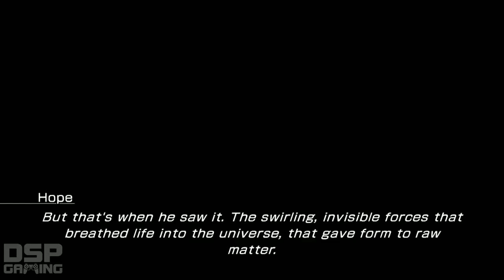Lightning Returns: Final Fantasy XIII playthrough pt132 (No Mas, por favor)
This is my playthrough of the FINAL installment in the FFXIII saga, Lightning Returns, with live commentary on the Xbox 360.